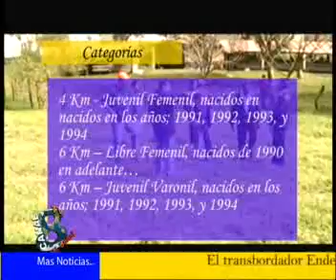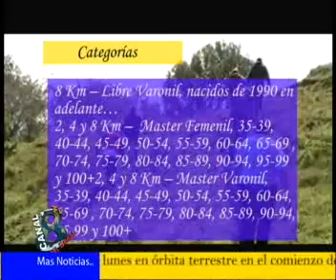ANÁLISIS DE TERRENO PARA LA CARRERA